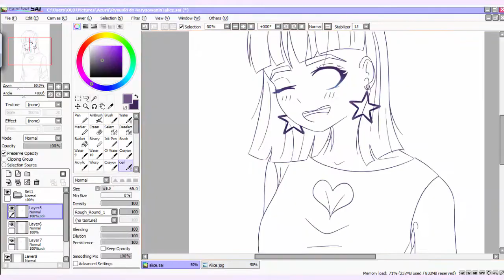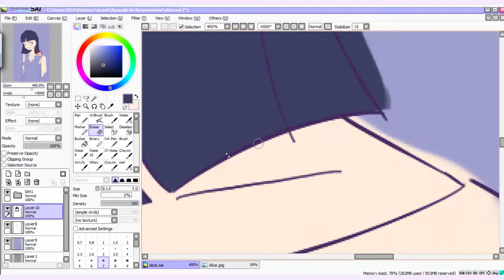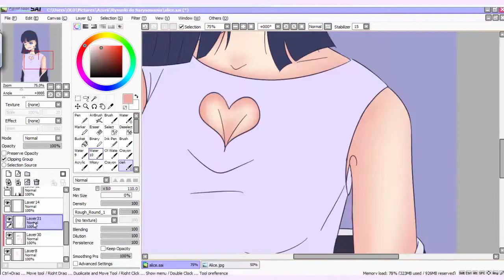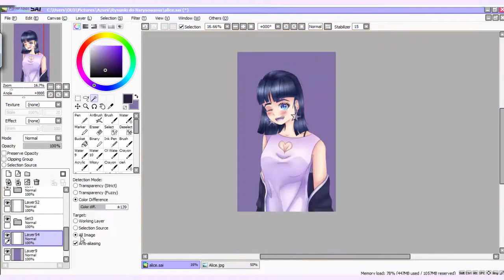Speedpaint #56 Alice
Time:
3h

73